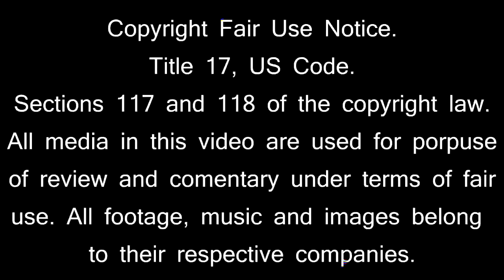Juicio solar!/Jueces del infierno vs santos de la corona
ohayo , en este dia llega el esperado duelo de saint seiya en que 6 guerreros poderosos lucharan a muerte
Lost canvas despues del anime,episodio g , saintia sho y mas: